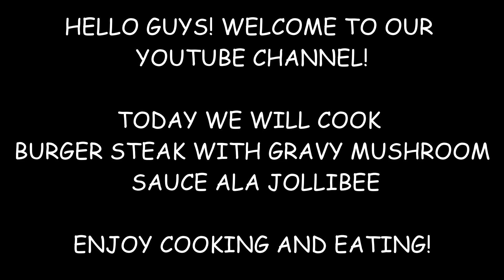EASY TO COOK BURGER STEAK ALA JOLLIBEE! MASARAP! PANG NEGOSYO- Vlog #14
EASY TO COOK BURGER STEAK ALA JOLLIBEE! MASARAP!

PUWEDE MO DING PANG NEGOSYO 😊

INGREDIENTS:

BURGER PATTY:

500 GRAMS GROUND BEEF
1 PC ONION (WE PUT ALL THE ONIONS)
1/2 TSP GROUND PEPPER
1/2 TSP ONION POWDER
1/2 TSP SALT
1 TSP SOY SAUCE
1 PC SLICED BREAD (ANY SOFT BREAD)
1 EGG
OIL (FRYING)
WAX PAPER

GRAVY MUSHROOM SAUCE:

1 TBSP BUTTER
1/2 CUP MUSHROOM
1 1/2 TSP ONION POWDER
1/2 TSP GARLIC POWDER
1/2 TSP GROUND PEPPER
1 GLASS WATER
1 TBSP SOY SAUCE
1/4 VEGETABLE CUBE
1/2 TSP BROWN SUGAR
1 TBSP CORNSTARCH

ENJOY COOKING AND EATING!!!